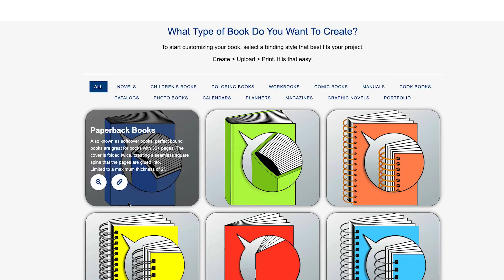How To Order Your Print-on-Demand Books through Presto Page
Self-Publishing has never been easier. Get instant pricing in our checkouts! Free Templates, Free Shipping, and incredible prices all

Print on Demand Book Printing
We've made Print on Demand Book Publishing affordable and easy. With several binding options, custom sizes, foil stamping, embossing, and an abundance of paper stocks to choose from, you'll be able to create the perfect book here at Presto Page. Whether you need 25 or 10,000 copies, you can count on us to print them beautifully and get them to you quickly.

50 Free Books on all orders of 250 or more.
Get Instant Pricing in our Checkouts!